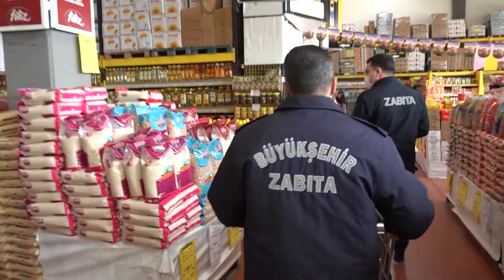ŞANLIURFA BÜYÜKŞEHİR ZABITAYA TİCARET BAKANLIĞINDAN ÖDÜL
Ticaret Bakanlığı tarafından bu yıl 25’ncisi düzenlenen ‘’Geleneksel Tüketici Ödülleri’’ ne Şanlıurfa Büyükşehir Belediyesi Zabıta Dairesi Başkanlığı layık görüldü. Geleneksel Tüketici Ödülleri 15 Mart’ta Ankara’da düzenlenecek olan törenle Şanlıurfa Büyükşehir Belediyesine verilecek.